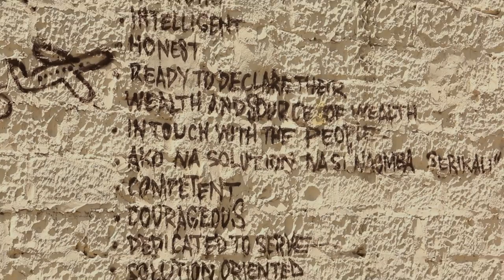KenyaNiKwetu Street Interviews